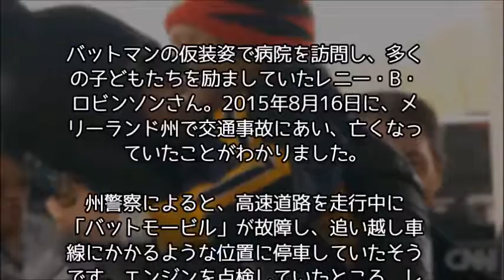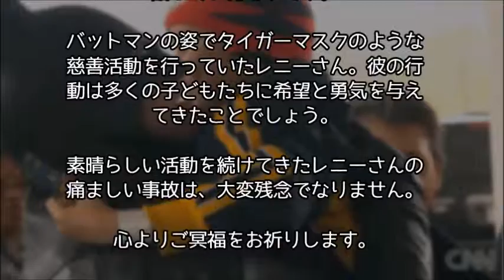【涙腺崩壊】心優しきバットマン。本物の優しさが溢れるヒーローの姿～悲しい話～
【涙腺崩壊】「さよならお母さん…ボクはおりこうじゃなかったの？」保健所で殺処分される”犬”の尊い命が”年間31万匹”も存在する理由と、最期の想い。

【泣ける話】両親の代わりに双子の妹の面倒を見てる俺。遊園地に連れて行ったら…

【心温まる話】本を買うお金がなくてチラシを読む１２歳の少年…ある日届いたのは？

【いい話】６年間ホームレスだったNYモデルの男性～外見からはわからない真実～

【感動する話】１３３キロの男がダイエットを決心！そんなある日、彼に不思議な手紙が届く